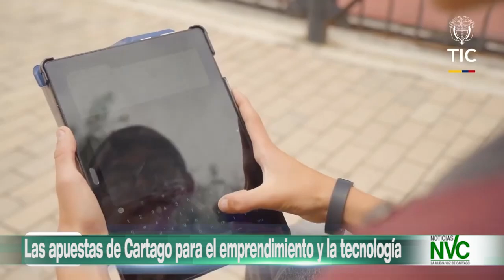Las apuestas de Cartago para el emprendimiento y la tecnología